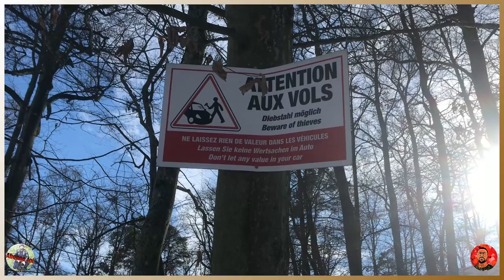ON A VOULU VISITER UN CHÂTEAU AVEC MON CHIOT ROTTWEILER DE 5 MOIS ET UNE SEMAINE ( c'est loupé )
OOOOWWW YEEAAAHHHH les potos et les potettes, on a voulu se balader et en même temps visiter un château mais a cause de ce corona c'étais fermer malheureusement ( il me dégoûte ce covid a la noix ) noix de coco bien sûr mdr.
Enfin bref on s'est quand même amuser tranquillement.
Les amis moi je vous dis à la prochaine et à très vite pour une prochaine vidéo prenez soin de vous 😊🙏🙏.